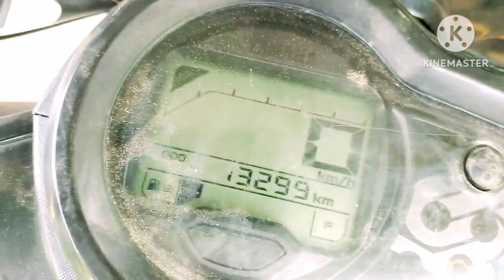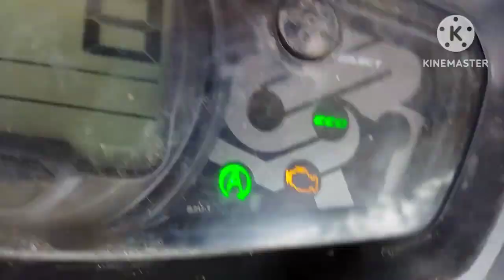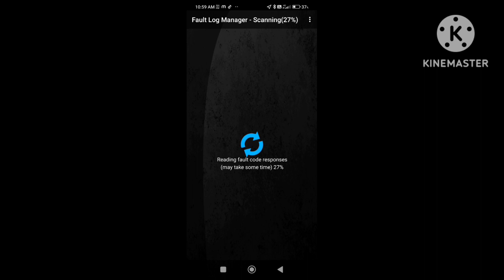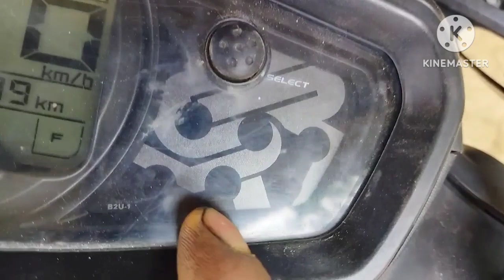scooty#bs6 sach engine#right#OBD2#OBD#video